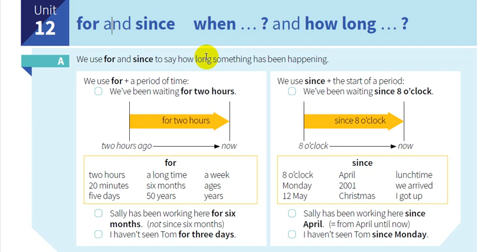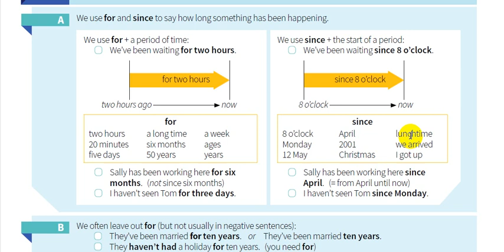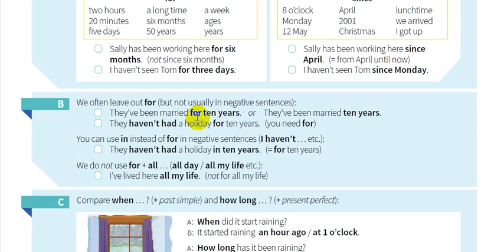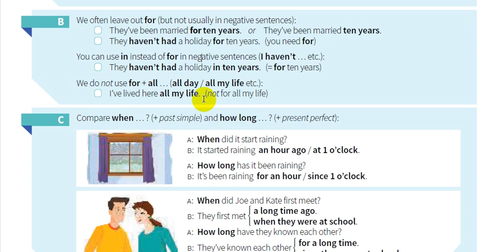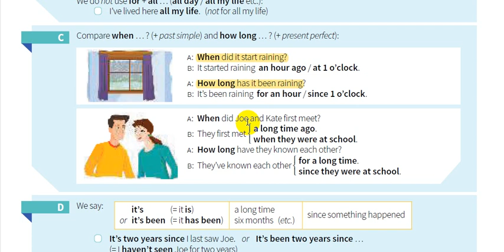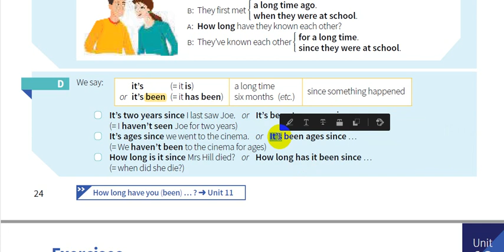12- شرح كتاب القواعد || English grammar in use 5th Edition || الثانية عاشر